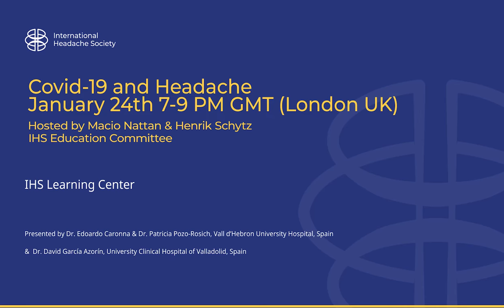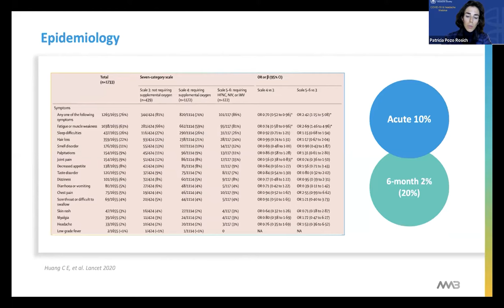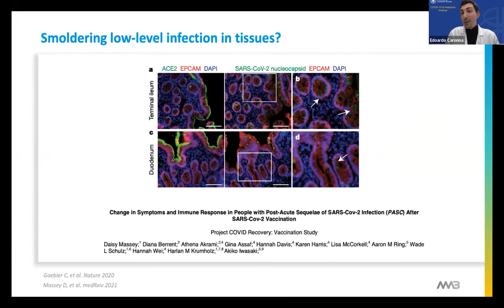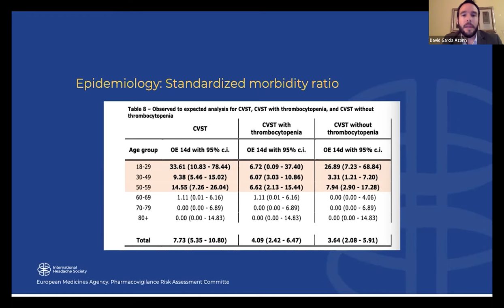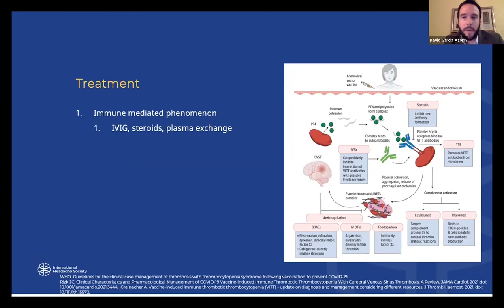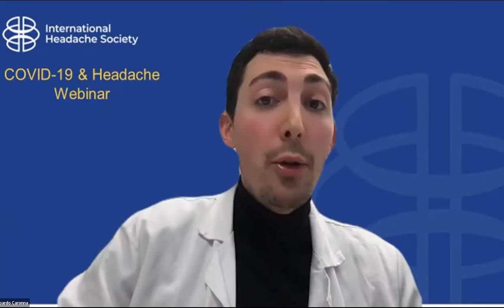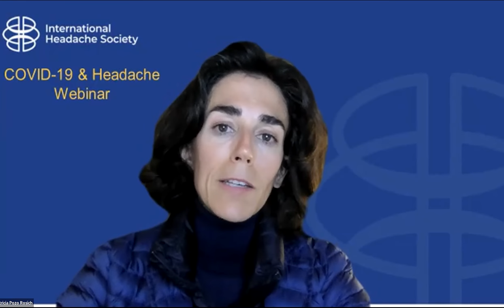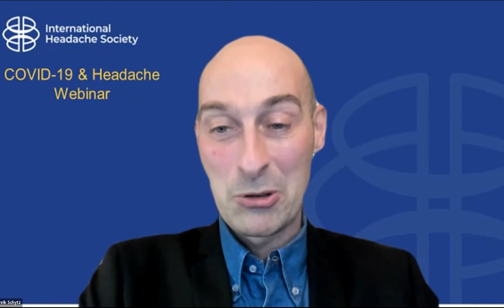Headache and Covid 19 Webinar January 2022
This webinar, hosted by the IHS Education Committee, is on COVID-19 and Headache. Dr Edoardo and Dr Patricia Pozo-Rosich discuss the effects of COVID-19, while Dr David García Azorín talks about vaccine induced thrombosis. Afterwards there is a Q/A session.